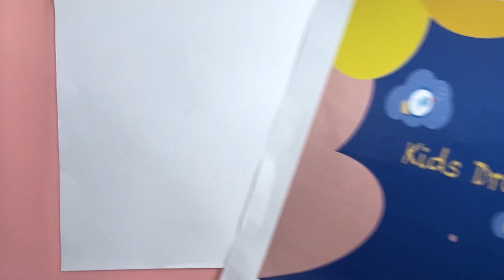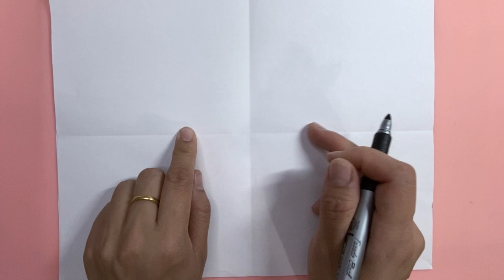儿童简笔画//儿童画 中秋节月饼//Kids drawing//how to draw a cute Mooncake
Hi guys!
How to draw a cute Mooncake and  step by step！
小朋友们快来和老师一起，一步步的开始画一个可爱的中秋节的月饼吧！